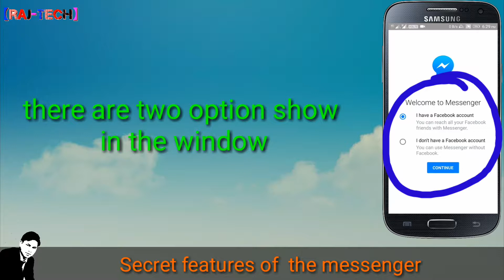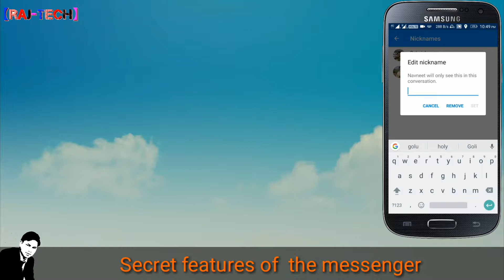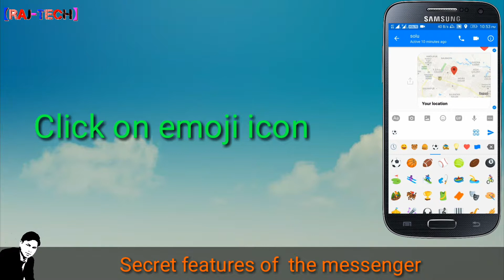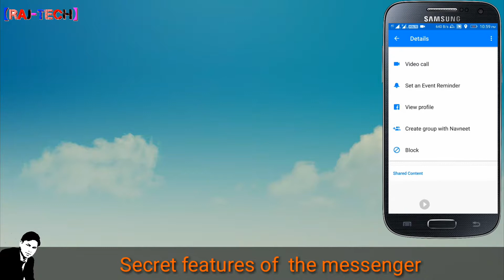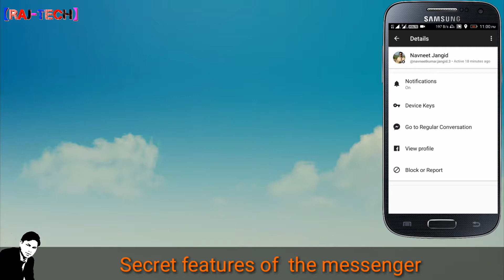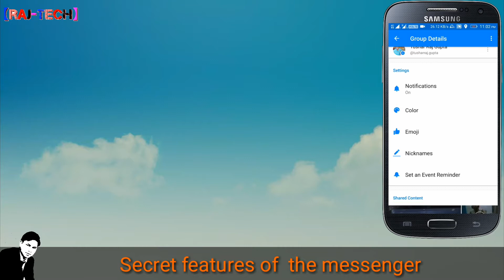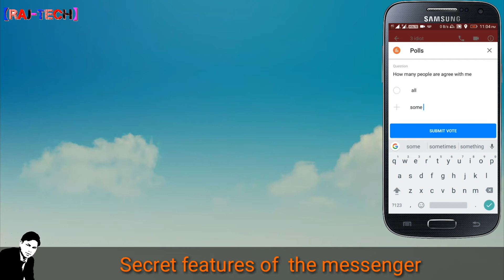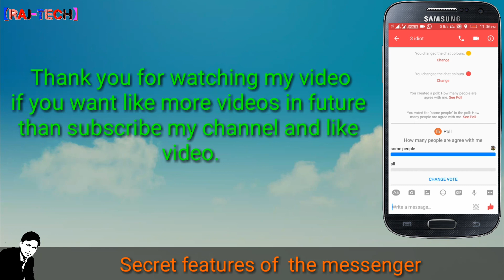Some hidden top secret /tricks feature of the messenger.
hi this video shows that the secret feature of the messenger,
and also give a helpful knowldge.